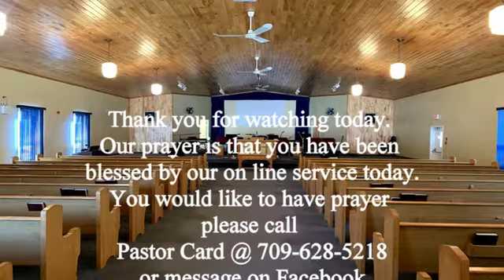Hillgrade Pentecostal Assembly July 31, 2022 (Rerun from Oct 10, 2022)